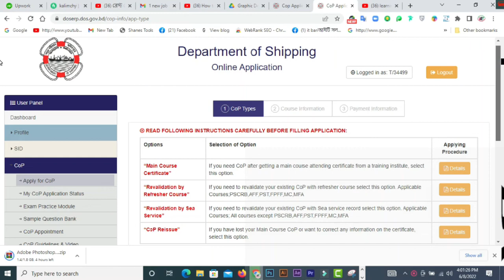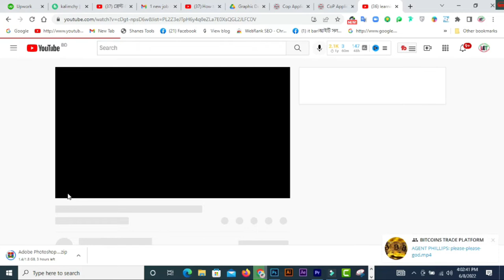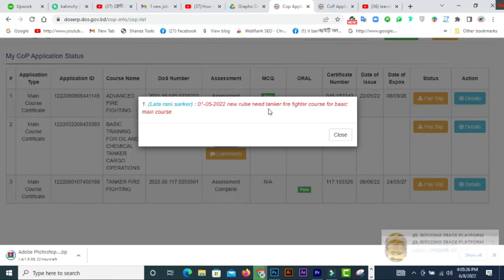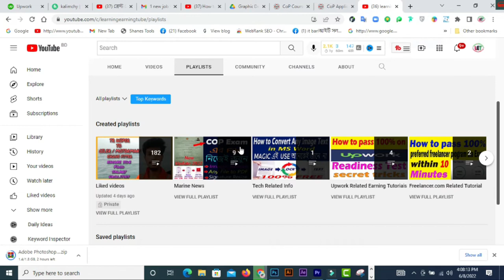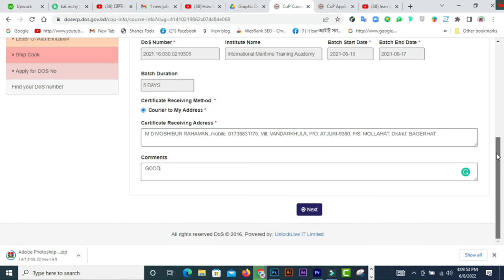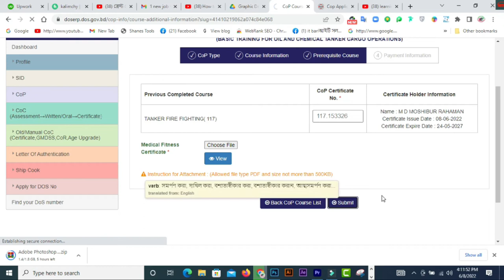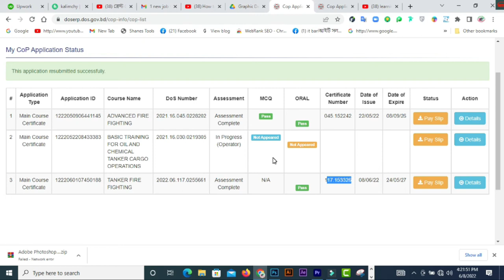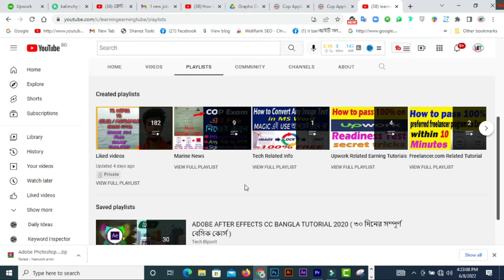How to apply BOCT COP with TFF in Bangladesh.TANKER FIRE FIGHTING FOR BOCT. New update 2022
In this video, you will find How to apply BOCT  COP with TFF in Bangladesh.TANKER FIRE FIGHTING FOR BOCT.  New update 2022
Previous video
1. How to apply for COP (Profile Update) New Update 2022. কিভাবে সিওপির জন্যে অনলাইনে আবেদন করবেন-2022
2.How To Convert JPEG To PDF File for your COP Exam 2022. image, sign resize. update for cop exam 2022
3. how to upload very important Documents for COP Exam up to Bank payment (part-2) New update-2022

Related Tags:- How to apply BOCT COP with TFF in Bangladesh.TANKER FIRE FIGHTING FOR BOCT. New update 2022

### MY BLOGS:
1. BLOG SPOT—kalimctg blogspot com
3. WEB DESIGN TUTORIAL & KNOWLEDGE:-
1. How to create a Fiverr account on android easily
2.9 free trusted sites for selling Logo-2019 II Amazing sites for selling logo
3.ঘরে বসে অনলাইন সার্ভে করে দৈনিক 12 ডলার ইনকাম করুন Best Online Surveys 2020
4.Need Donation For Education Top 16 Crowdfunding Sites for College and Educational expenses
5.Spin & Earn Money App Bkash App Payment | Online Income Bangla 2019
6. প্রতিদিন Zalinks থেকে অন্তত ৫ ডলার ইনকাম করুন Iসরাসরি বিকাশ পেমেন্ট নিন I BEST Copy Paste Typing-2020
7. বিকাশে ৫০ হাজার টাকা ইনকাম I Bkash Make Money Online 2020 I Online Income BD Bkash Payment.
8. how to sign up on 4 Microworkers websites to earn More -2019
9. Upwork English spelling test (US version) answers 2019
10. Upwork English spelling test (U.K version) and Answers 2019
11. 2019 Upwork Readiness Test and Answers ( GET 5 out of 5)

12. ৯ টি সাইট থেকে ফ্রিতে সহজে লাখ টাকার আর্থিক অনুদান নিন ।
13.9 free trusted sites for selling Logo-2019 II Amazing sites for selling logo
14. KajKey  -থেকে-আয়-করবেন-যেভাবে II how to earn by BID on KajKey